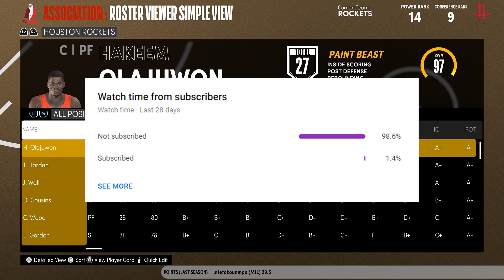What Happens If Hakeem Plays In The NBA Today - NBA 2K21 Next Gen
What's up everybody, Stone here. Today, I have added a prime Hakeem to the NBA to see what he would be able to accomplish in today's nba.